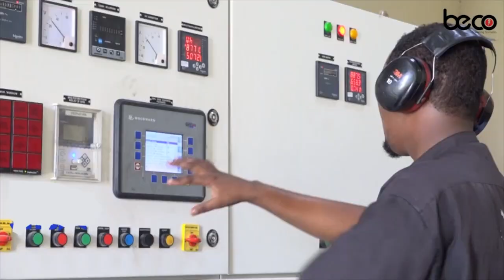"Farmaajo Aabaha Musuq Maasuqa ayuu ahaa,Waana la xisaabtameynaa Mustaqbalka" Idiris Dhakhtar.